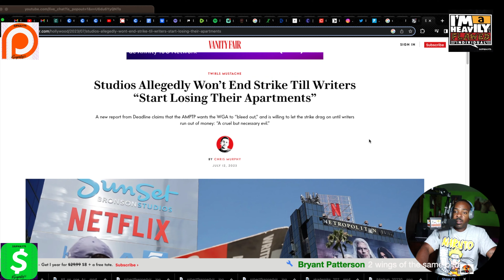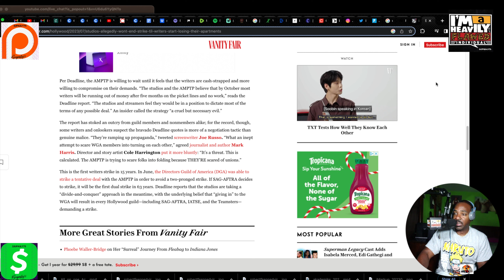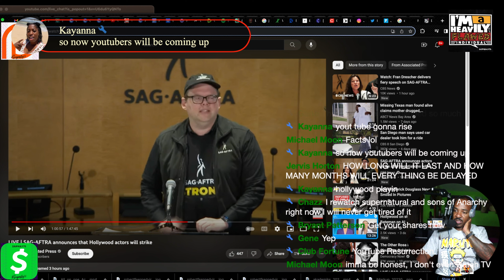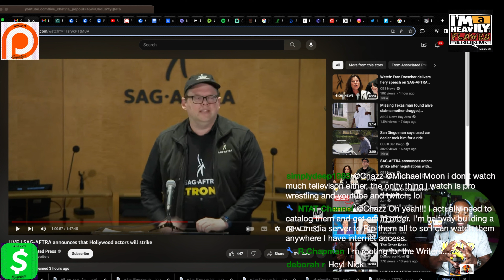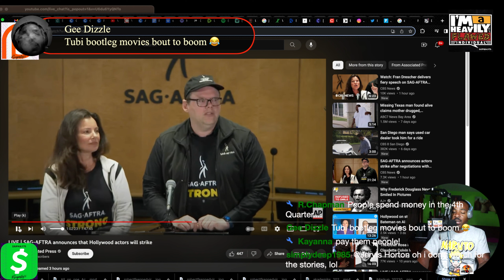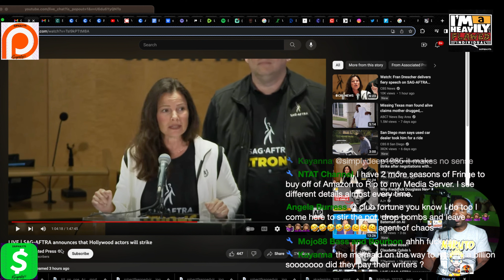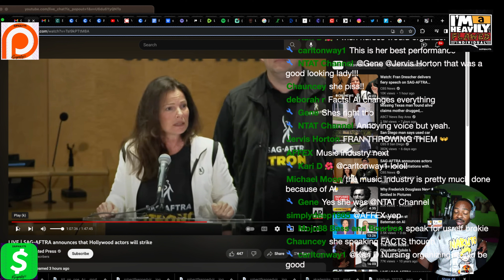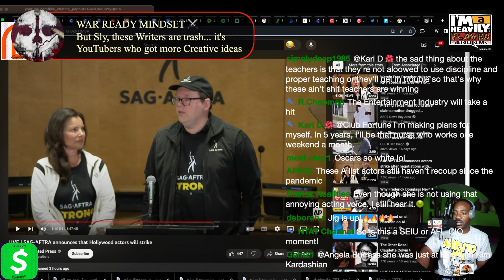SAG AFTRA Officially Goes on Strike!!